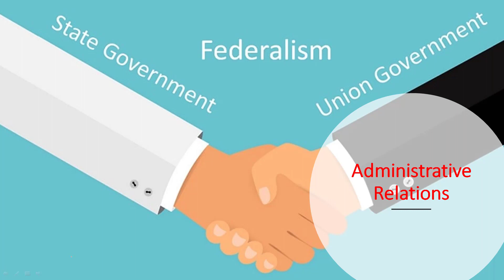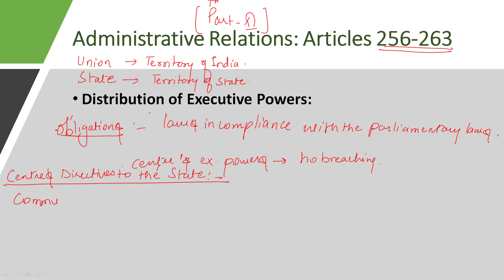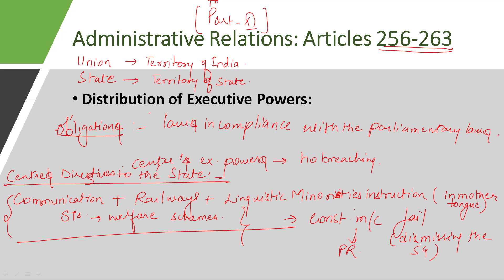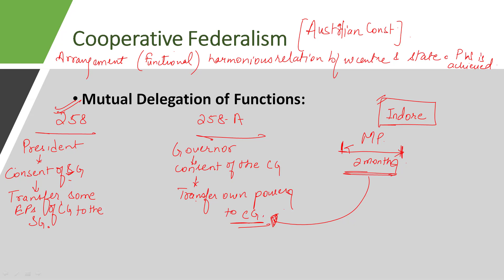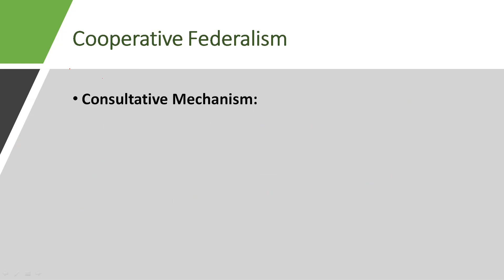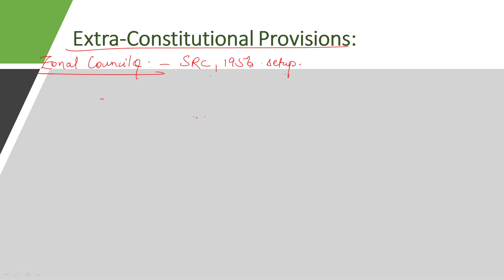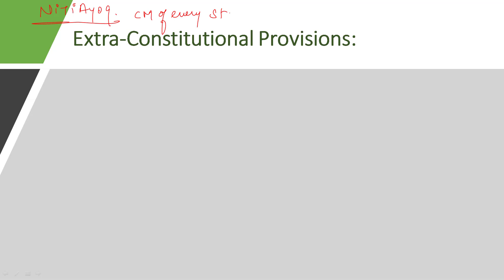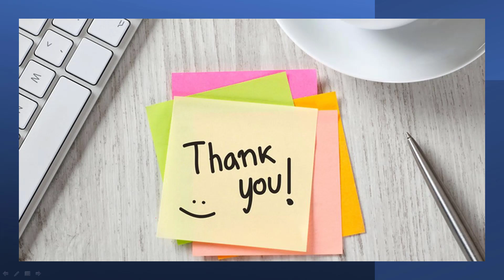Executive Relations OR Administrative Relations and Cooperative federalism|Article 256 To 263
“Federalism is no longer the fault line of Centre-State relations but the definition of a new partnership of Team India.” Narendra Modi

The quote stated above is said by the Hon’ble Prime Minister of India, Shri Narendra Modi. Through this quote, the message of enhanced cooperative federalism is sought to be conveyed. It states that federal India is no longer a hindrance for better centre-state relations but rather it has given new hope to the mixed efforts of the Centre and states which may be referred to as cooperative federalism.

Concept of centre-state relations
Part XI of the Indian Constitution specifically deals with centre-state relations. It has been bifurcated into legislative and administrative relations. Further, in Part XII, provisions related to financial relations are laid down. All three categories have been discussed in detail hereafter.

Legislative relations
Articles 245 to 255 deal with legislative relations between the Union and the states i.e. the Parliament and state legislatures. It discusses the extent of law-making powers given to the Union and states. On analysing the provisions, it is evident that the Parliament clearly has superseding powers as compared to state legislatures. The different provisions lay down the subject matters on which they can legislate, the effect of inconsistency between state and national law, residuary powers of the Parliament and many other provisions. It is this chapter that provides for Schedule VII which deals with the Union List, State List and Concurrent List.

Administrative relations
Articles 256 to 263 deal with administrative relations i.e. Central Government and various state governments. Though India is federal yet it has unitary features and thus in Article 256 itself, it is stated that the state governments should ensure that they abide by the laws made by Parliament and do not perform any executive or administrative function in contravention of the same. The Sarkaria Commission urged for cooperative federalism in case of administrative relations between the Centre and states to ensure better relations between the two. The same was important since there often arises the situation of different parties working at the Central and state levels which creates chaos and distrust thereby leading to inefficient administration.

Financial relations
Articles 264 to 293 of Part XII of the Constitution deal with financial relations between the Centre and state. Since India is a federal country, it follows the separation of powers relating to taxes and it is the duty of the Centre to allocate funds to the states. All such related provisions have been covered herein. The power of the Centre and states to levy taxes has been mentioned in Schedule VII. Further, it has many other provisions relating to levy and allocation of taxes by centre and states, grants to states, surcharges etc. A very recent example of financial centre-state relation is the Goods and Services Tax which is a dual structure tax. The tax is imposed and collected by both the Centre and state and then is distributed between the Centre and states. To simplify, CGST and SGST are received by Centre and state respectively and IGST is received by the Centre and redistributed between states. This is a precise example of cooperative federalism in the financial sphere.